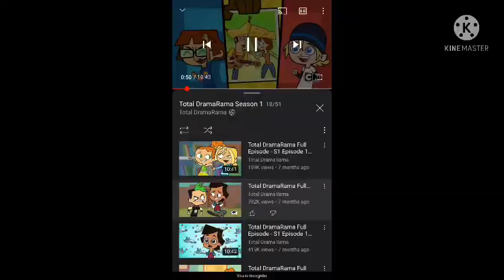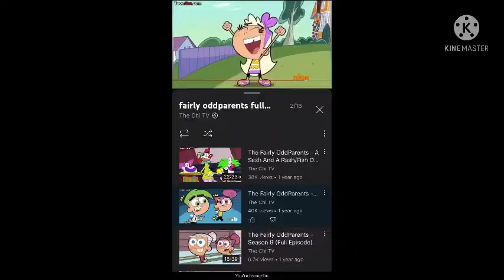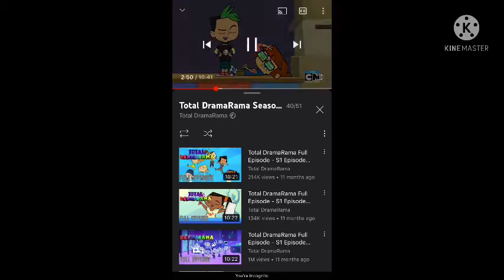Turning red Trailer Justin brown doesfilmstuff Pictures style